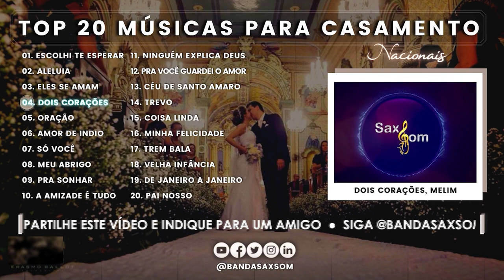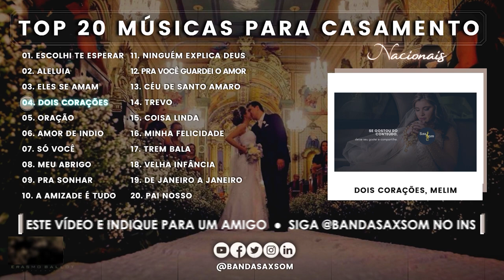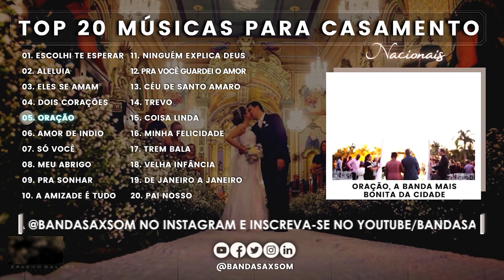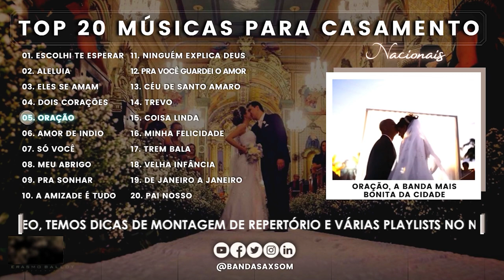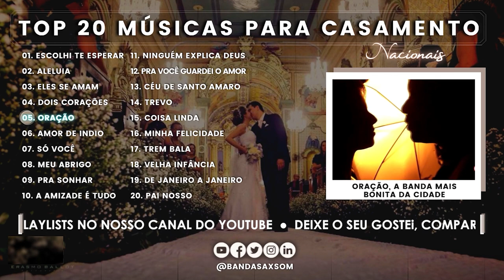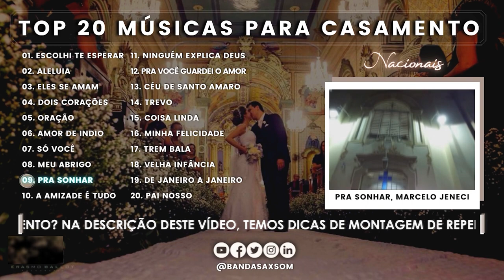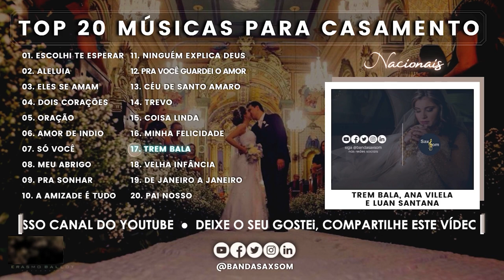vol.02 Top 20 músicas para casamento | Nacionais | Banda Saxsom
As top 20 inspirações de músicas nacionais mais tocadas para casamento, indicadas para vários momentos da celebração.

Abaixo, preparamos dicas de montagem de repertorio, listas para escolha de música por momento e uma listagem de todas as músicas deste vídeo, para você selecionar qualquer música e ouvir na ordem que desejar.

A escolha do repertório para casamento é sempre um momento em que os noivos têm dificuldade. Sempre que possível, indicamos alinhar o estilo do casamento com as músicas, o mais importante é que o repertório retrate a identidade dos noivos.

Na hora de escolher a lista de músicas, uma boa dica é tentar alinhar as músicas com o estilo do casamento, isto é, para um casamento clássico ou tradicional, indicamos a escolha de músicas mais tradicionais e clássicas, assim como no casamento estilo rústico, retrô ou vintage, temático ou personalizado, moderno ou descolado, sóbrio ou clean, romântico. Para cerimonias religiosas, verifique se o local da celebração permite músicas não litúrgicas.

Músicas deste vídeo:

01. Escolhi te esperar, Marcela Thais 0:00
02. Aleluia (Hallelujah), Jota A 0:48
03. Eles se amam, Vocal Livre 03:02
04. Dois corações, Melim 07:50
05. Oração, A Banda Mais Bonita da Cidade 11:00
06. Amor de Índio, Beto Guedes 13:13
07. Só você, Andersom Freire 14:50
08. Meu abrigo, Melim 15:20
09. Pra sonhar, Marcelo Jeneci 20:26
10. A amizade é tudo, Jeito Moleque 23:51
11. Ninguém explica deus, Preto no Branco 25:24
12. Pra você guardei o amor, Nando Reis ft Ana Cañas  29:59
13. Céu de santo amaro, Flávio Venturini ft Caetano Velozo 31:33
14. Trevo, Anavitória 33:33
15. Coisa linda, Tiago Iorc 37:30
16. Minha felicidade, Roberta Campos 40:05
17. Trem bala, Ana Vilela ft Luan Santana 43:05
18. Velha infância, Tribalistas 44:45
19. De janeiro a janeiro, Roberta Campos ft Nando Reis 48:11
20. Pai nosso, Padre Marcelo Rossi 50:02

Os momentos da celebração costumam ser esses abaixo, podem variar de acordo com o local, indicamos as quantidades de música para cada momento, geralmente, nessa sequência:

✅ Daminhas/floristas / plaquinha (opcional) - 01 música, se for criança, dê preferência para música mais curta ou instrumental.

✅ Entrada da Noiva - pode ser de várias formas:
I) anúncio + 1ª parte da marcha + música
II) 1ª parte da marcha + música
III) anúncio+ marcha completa
IV) marcha completa
V) música

O anúncio, pode ser de 3 formas:
►*Com música clássica*, que pode ser executada por clarins, sax, violino, ou vários instrumentos juntos

Ex.: Música Clássica com clarins, temos 3 opções, *clarinada zarathustra* *clarinada rainha*

►*Com música popular* que pode ser qualquer música, aqui, vcs podem escolher o cortejo do musico (isto é, o músico entra pelo corredor) antes da entrada da noiva.

►*Com sinos*, campana que imita o som dos sinos, seguida da marcha+música ou seguida da marcha.

✅ Salmo e aclamação ao Evangelho (quando o casamento é na igreja) - 01 música para cada momento.

✅ Entrada das Alianças - 01 música, se for criança, dar preferência para música mais curta ou instrumental.

✅ Assinatura & Cumprimentos dos Padrinhos - 2 músicas. Na ordem em que queiram que toque pois a última pode não entrar dependendo do andar do momento. Acima de 15 casais, indicamos a escolha 03 músicas.

Gostou do conteúdo? Compartilhe, curta, comente e não deixe de nos seguir por aqui.

Saxsom, desde 2002 fazendo a trilha sonora nos momentos mais especiais!

Música ao vivo para:
💒 Casamento, bodas
🎓 Formatura
💃 Baile, show
🎭 Carnaval, micareta
🎉 Aniversário, corporativo e muito mais

Orquestra para cerimônia e Banda completa, ao vivo, com repertório que vai dos clássicos até os hits mais atuais para se ajustar ao seu estilo: ROCK NACIONAL e INTERNACIONAL, SERTANEJO, SAMBA, REGGAE, PAGODE, MPB, POP, XOTE, BOLERO, ITALIANAS, AXÉ, DISCO, DANCE MUSIC, FORRÓ, FUNK , BALADAS ROMÂNTICAS e SAMBAS ENREDO.